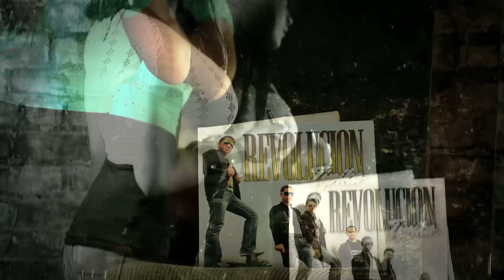LA BRUJA Revolucion Tipica Official Video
video by  alberto flash 168Films